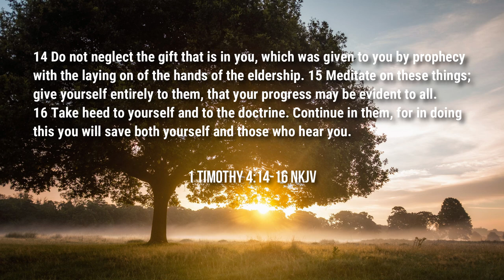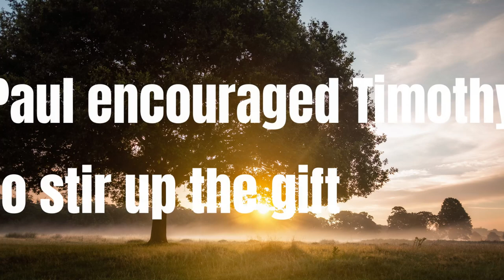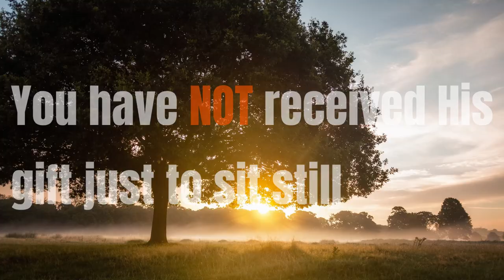Stir Up the Gift | 1 Tim. 4:14-16 | Rev. Leo H. McCrary II